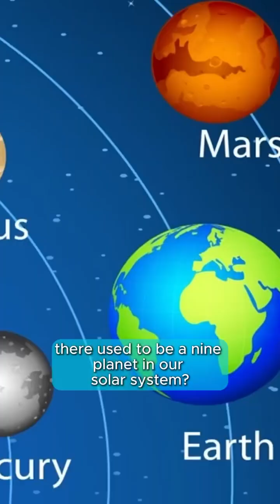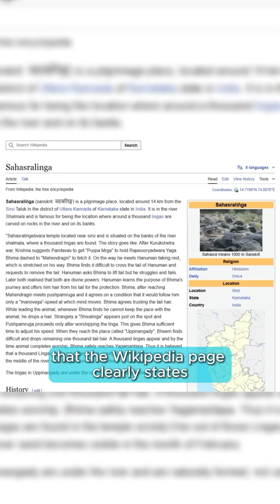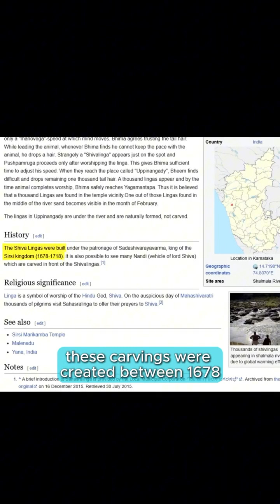Ancient Solar System Carving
A centuries-old carving in India appears to depict the solar system—complete with all nine planets, including Pluto. But how did people centuries ago know about Pluto, a planet only discovered in 1930? Could this be evidence of advanced ancient knowledge or lost science?